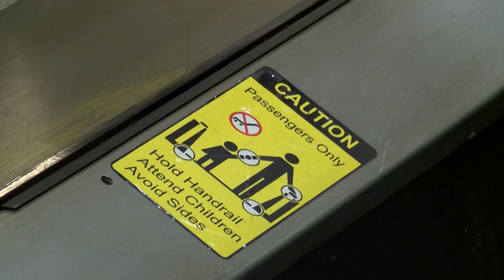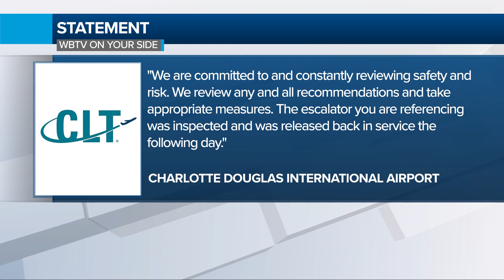Mother faces charges in 3-year-old’s death after fall at Charlotte airport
Jaiden Cowart died from injuries suffered in a fall from an escalator in September. His mother, Jiterria Lightner, is facing three counts of misdemeanor child abuse.